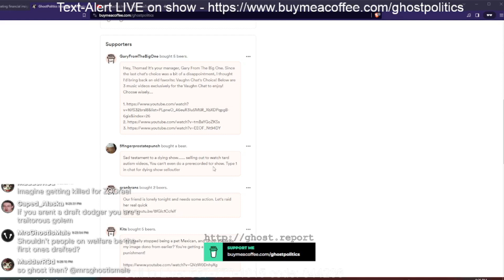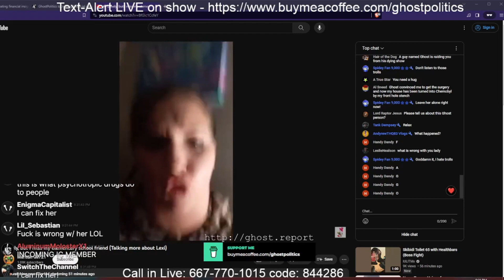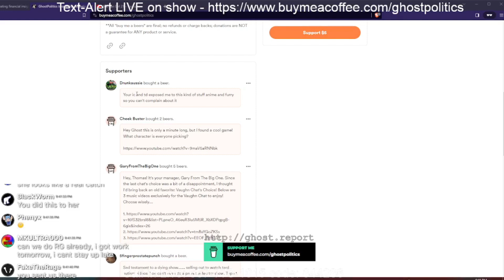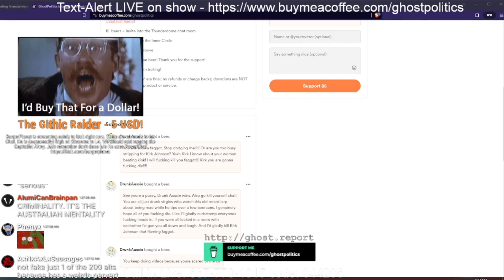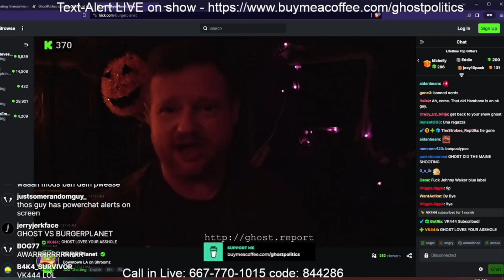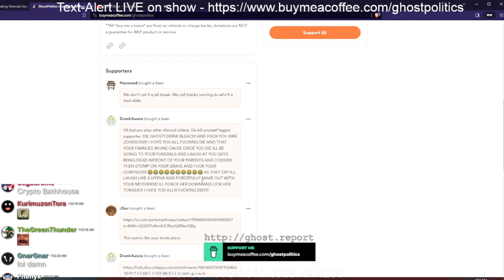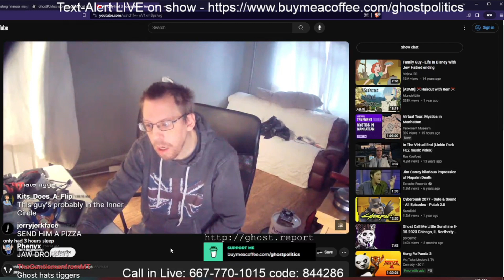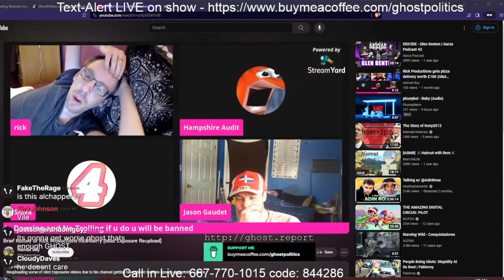Ghost Politics Youtube Raids (Martian Girl 21, BurgerPlanet, Rick Berry) TGS 347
Ghost raids a crazy lady, Burgerplanet and n0nce berry.